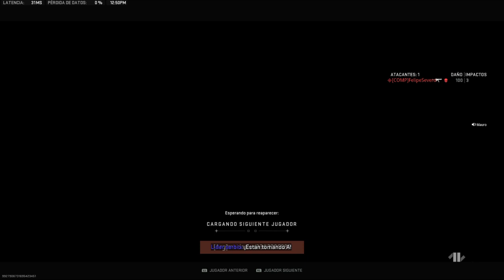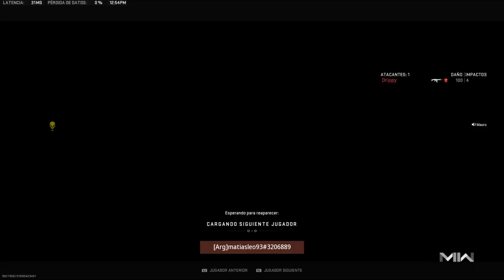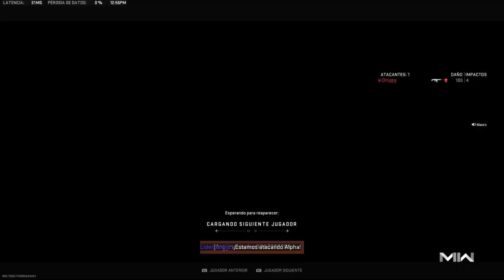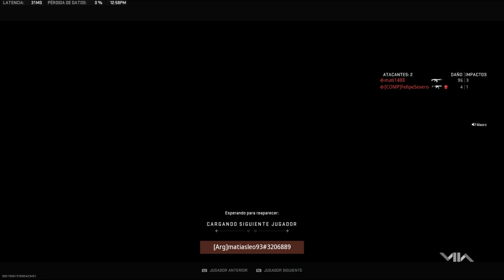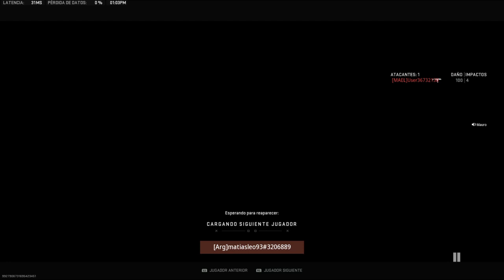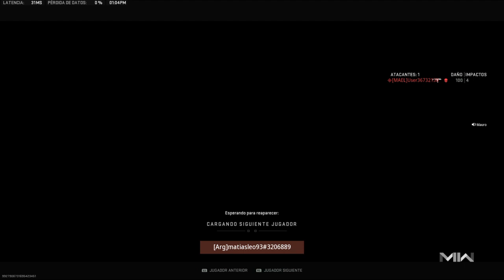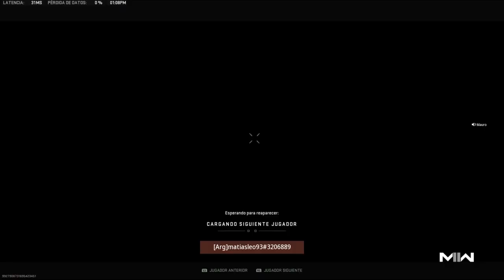Call of Duty®: Modern Warfare II_20230827130951